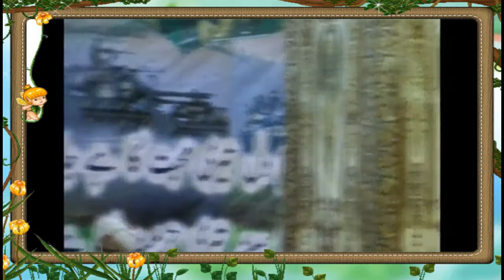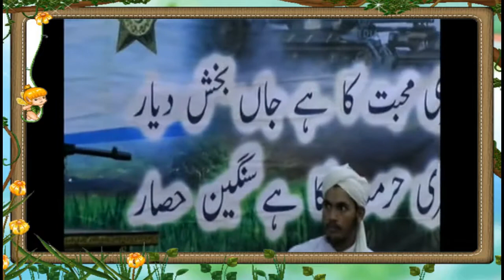یوم دفاع وطن پاکستان ۔ 2019 پروفیسر ڈاکٹر محمد مقصود الہٰی نقشبندی مدظلہ